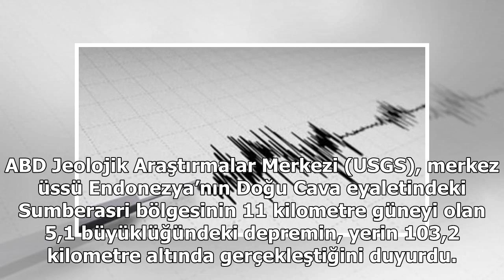Endonezya’da 5.1 büyüklüğünde deprem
ABD Jeolojik Araştırmalar Merkezi (USGS), merkez üssü Endonezya’nın Doğu Cava eyaletindeki Sumberasri bölgesinin 11 kilometre güneyi olan 5,1 büyüklüğündeki depremin, yerin 103,2 kilometre altında gerçekleştiğini duyurdu. Depremin can veya mal kaybına neden olup olmadığı henüz bilinmiyor. Let's bloc...